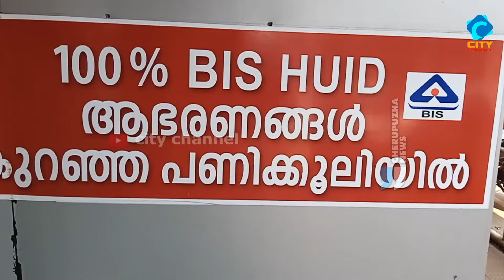ഏര്യം ശ്രീമഹാ വിഷ്ണു ക്ഷേത്രത്തിൽ രാമായണ പ്രശ്നോത്തരി മത്സരം സംഘടിപ്പിച്ചു